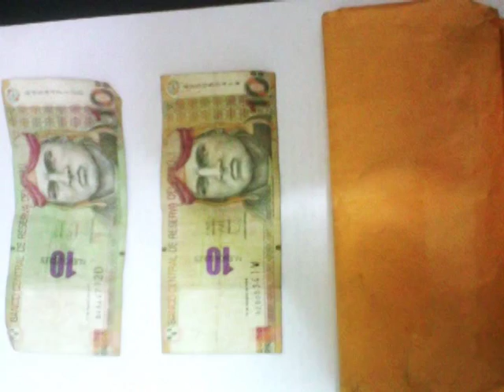DETIENEN A MAMÁ EXTORSIONADORA - CRIMEN Y CASTIGO